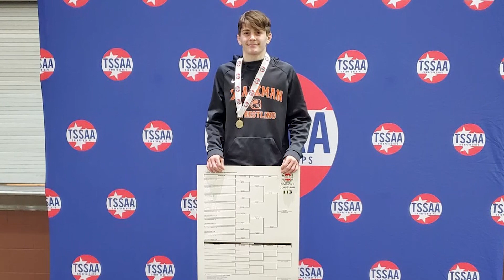Meet the Blaze Hype Video - Winter Edition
Graphics by Evan Peterson

Video by Aubreigh Harris and Gabby Bloomfield